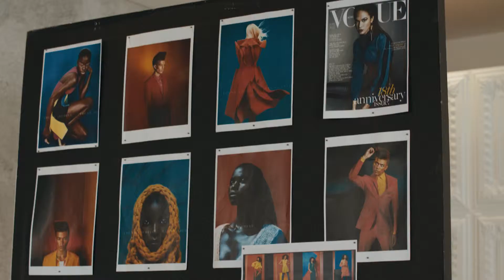Dan Kennedy Workshop Autumn Workshop